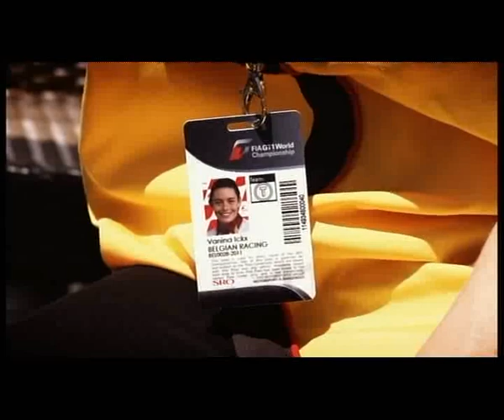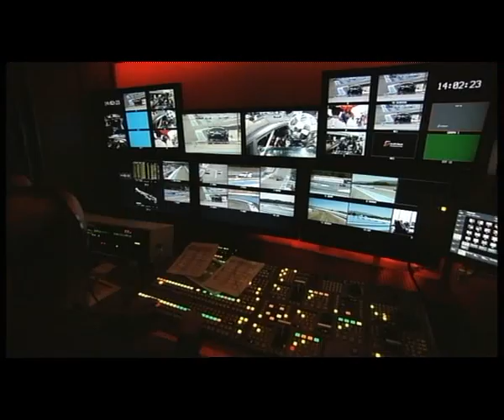GT1 on Trans World Sport | GT World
Follw us on Twitter for up to the minute updates

GT1 GT3 blancpain cars racing F1 FIA GT2 Michael Krumm Lucas Luhr aston martin michelin pirelli grand tourer international france belgium spain portugal china beijing ordos russia гоночных netherlands holland argentina india carreras course Renn chinese french argentinian russian dutch indian spanish belgian audi lamborghini sun luis all-inkl darrenturner andrea nogaro zolder navarra algarve moscow zandvoort provisional reiter wrt ford porsche valmon hexis prince albert von Thurn taxis tomas enge af corse francesco castellaci enzo ide along filip salaquarda ferrari 458 italias munnich bmw stephane ratel sro motorsports crash fast fastest vita4one af mclaren reiterluxury bartels Soucek Europe Asia America r8